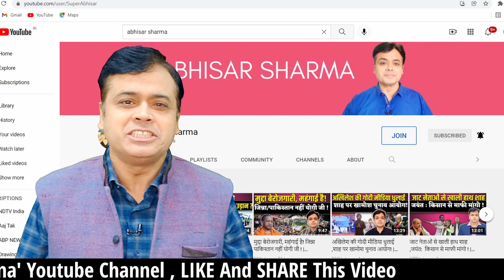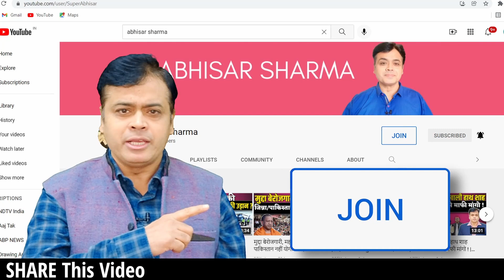नूपुर शर्मा - नवीन जिंदल पर कार्रवाही !, टीवी-मौलाना डिबेट जाना कब बंद करेंगे ?